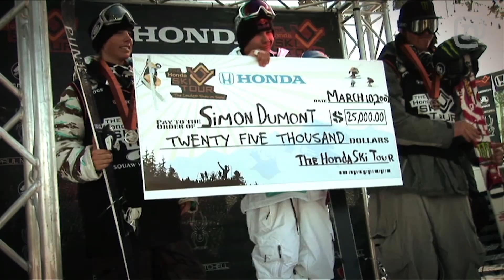TEASER: Simon Dumont: A Decade Of Freeskiing Progression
Simon Dumont has dedicated his life to leading the progression of freeskiing, get ready for a retrospective of his 10-year journey to date leading up to the inaugural inclusion of freeskiing in the 2014 Winter Olympics. A Stept and Network A production coming September 30!

The "Drop In" series follows Simon through the 2013 Olympic qualifiers toward his ultimate goal of competing for his country as an Olympian.